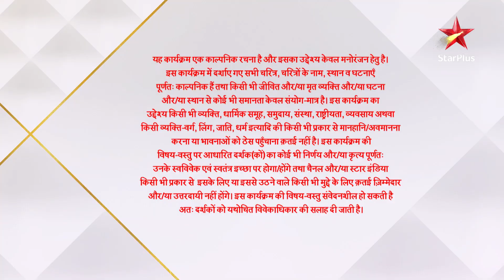Ghum Hai Kisikey Pyaar Meiin | Virat kar raha hai khud se baatein!